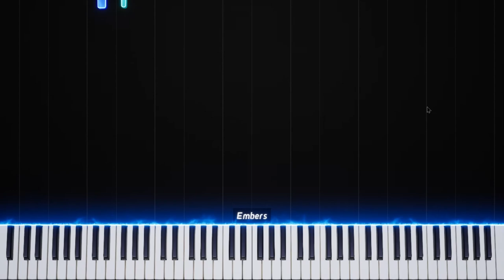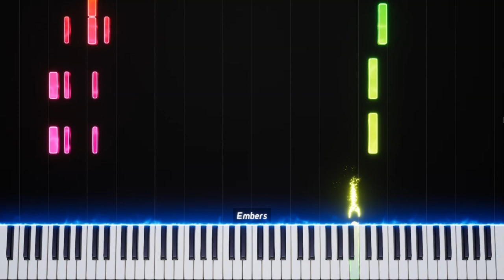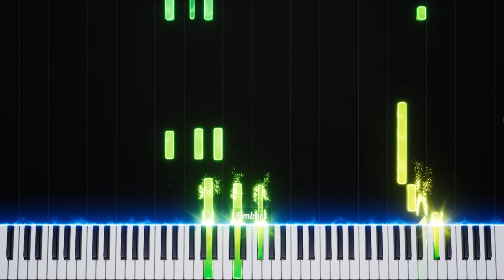Rihanna - Only Girl (In the World) - Piano Cover Instrumental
Enjoy this beautiful instrumental piano cover of Rihanna's hit song "Only Girl". In this video, our talented pianist performs a stunning rendition of the popular song, bringing a new dimension to the melody through the power of the piano.

With its uplifting and catchy tune, "Only Girl" is a song that has touched the hearts of many, and this cover offers a fresh and unique take on the track that is sure to delight music lovers everywhere.

This video is perfect for those looking for a calming and relaxing experience or for those who simply appreciate the beauty of music. Whether you're a fan of Rihanna's music or simply enjoy piano covers, you won't want to miss this video.

So sit back, relax, and let the soothing sounds of this piano cover take you on a musical journey.